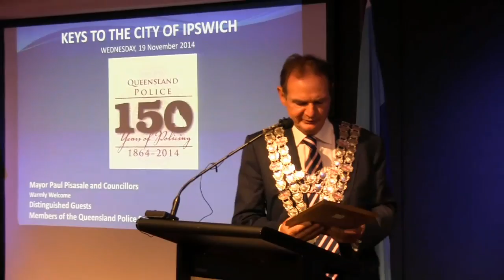Queensland Police - keys to the city march and presentation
Highlights of the march and presentation of the Key to the City held 19 November 2014